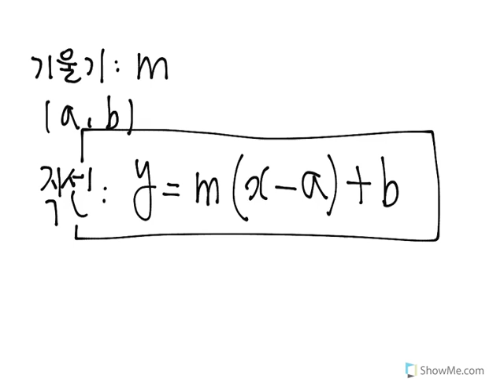고1 셤대비교재 116쪽 3번